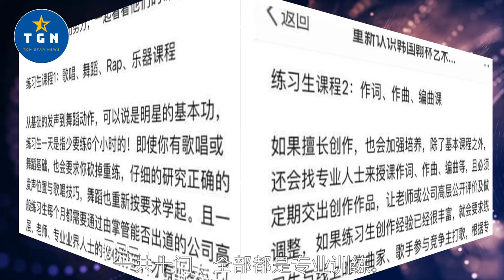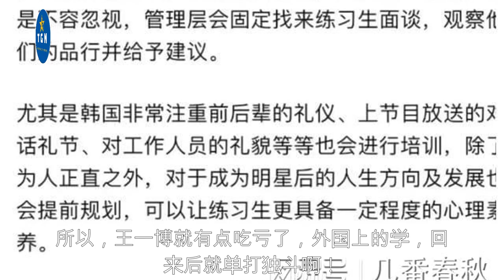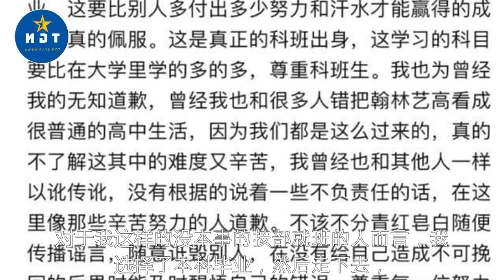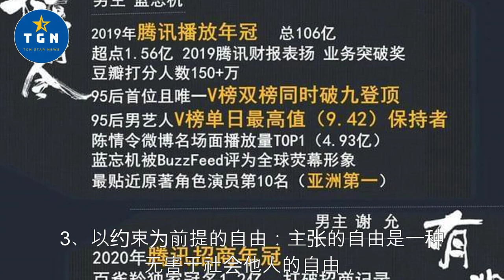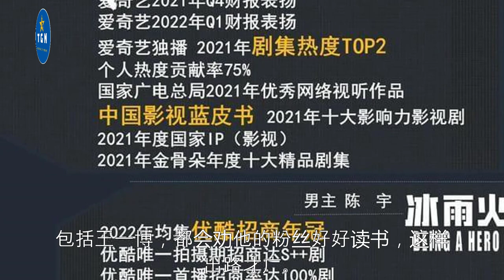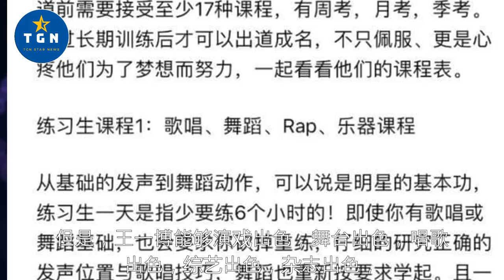一博不是科班出身？对他有影响吗？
一博不是科班出身？对他有影响吗？| TGN Star News